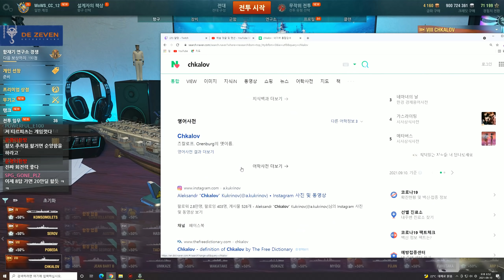[월드오브워쉽] 물수제비 폭탄의 소련 항공모함 [치칼로프][Chkalov]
얄땅의 월드오브워쉽 영상입니다.